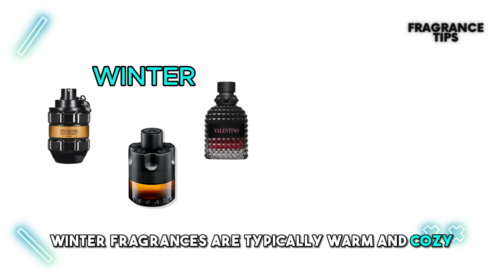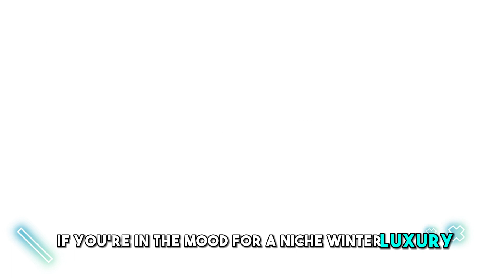ULTIMATE Fragrance Gudie For Starters and Teenagers + GIVEAWAY